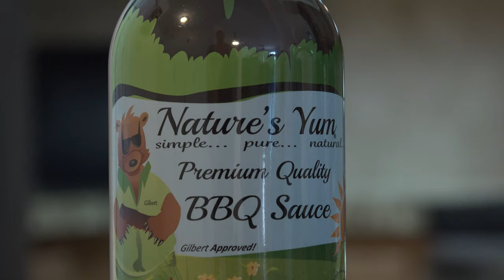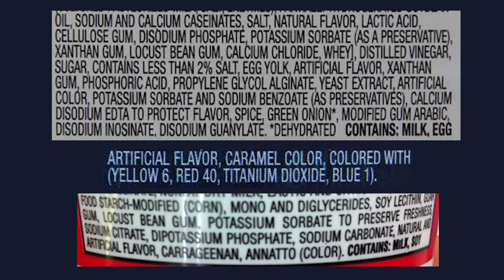Nature's Yum Premium Quality BBQ Sauce